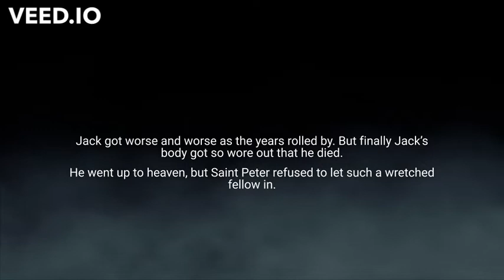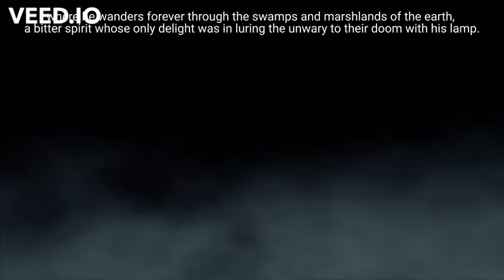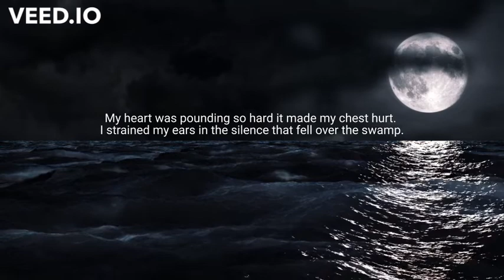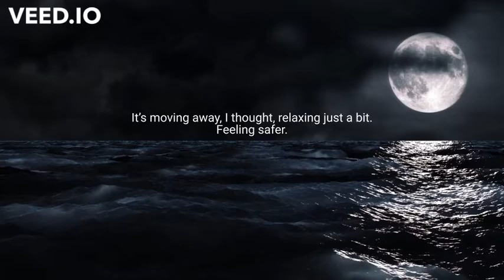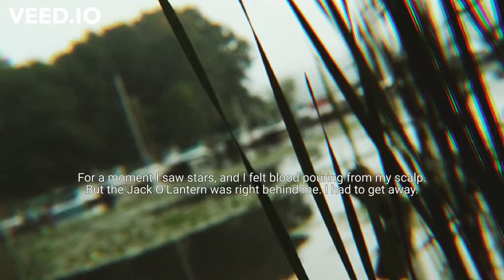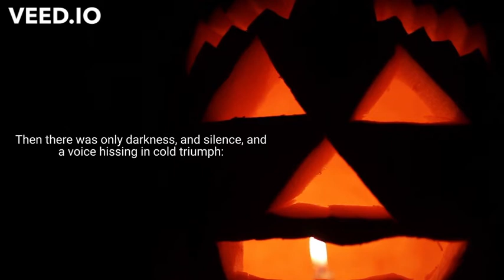The Tale of the Jack O'Lantern - ESL Halloween Story, Upper Intermediate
All copyright remains with the original creator of each of these elements.

According to Road to Grammar's Text Analyzer, this story is categorized as CEFR level B2.

Vocabulary:
unlucky (adj): unfortunate, marked by misfortune
marshlands (n): an area of soft, wet land
lantern (n): a lamp in a clear case, often a metal case with glass sides, and often with a handle, so that you can carry it outside
stumbling (v): to walk or move in an unsteady way
great-uncle (n): The brother or brother-in-law of one’s grandparent; the uncle of one's parent
ghost (n): The disembodied soul; the soul or spirit of a deceased person; a spirit appearing after death; an apparition; a specter
haunted (adj): Of a location, frequented by a ghost or ghosts
all-around (adj): able to do many or all things well
chap (n): a man or fellow
wretched (adj): Very miserable; sunk in, or accompanied by, deep affliction or distress, as from want, anxiety, or grief; calamitous; woeful; very afflicting
devil (n): (the devil or the Devil) The chief devil; Satan
barred (adj): Prevented
grumbled (v): to complain about somebody/something, especially something that is not really very serious
chunk (n): A part of something that has been separated
molten (adj): Melted substance
bitter (adj): Harsh, piercing or stinging
delight (n): joy; pleasure
luring (v): to persuade someone to go somewhere or do something by offering them something exciting
unwary (adj): Lacking caution as a result of naïveté or inexperience; unprepared; not watchful
doom (n): death, destruction, and other unpleasant events that cannot be avoided
lamp (n): A device containing oil, burnt through a wick for illumination
juncture (n): a place where things join, a junction; a critical moment in time
musings (n): your thoughts or comments on something you have been thinking about carefully and for a long time
marshes (n): shortened form of marshland
blinking (adj): That or who blinks or blink
fog (n): A thick cloud that forms near the ground; the obscurity of such a cloud
jovially (v): In a very cheerful and friendly manner
spooked (adj): A little scared; worried by a feeling or event. Describing the unsettling feeling there being another unknown ghostly presence.
echo (n): A reflected sound that is heard again by its initial observer
menacing (adj): suggesting imminent harm; threatening
waved (v): to hold something in your hand and move it from side to side
hissed (v): to say something in a quiet angry voice
swamp (n): an area of ground that is very wet or covered with water and in which plants, trees, etc. are growing
blinked (v): to shine with an unsteady light; to flash on and off
spine (n): A person or thing's backbone; the series of bones collectively from one's (literal or figurative) head to tail or pelvis
ghastly (adj): horrifyingly shocking; extremely bad.
heartbeats (n): the movement or sound of the heart as it sends blood around the body
stirred (v): to move or to cause something to move slightly
crickets (n): a brown or black insect that makes short, loud noises by rubbing its wings together; absolute silence; no communication. Derived from the cinematic metaphor of chirping crickets at night, signaling (otherwise) complete quiet. May be used alone or in metaphorically descriptive phrases.

Read by myself
Video made through VEED.IO software via their website
Video: A Halloween pumpkin, with a face carved into it, illuminated by a candle. Courtesy of
Reeds in a small bay. A boat dock sits out of focus in the background. Courtesy of
Moon Over Sea at Night - A static animation of the moon over the sea at night time.